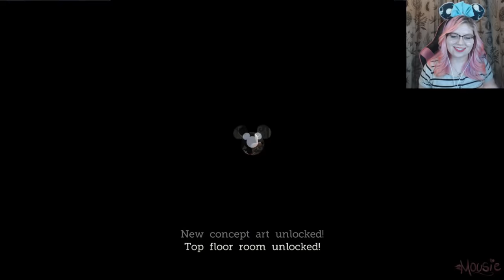Disney's Castle of Illusion Staring Mickey Mouse | Shadowy Books & Sweets! [4] | Mousie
Welcome to our play through of Mickey's Castle of Illusion! We have to save Minnie Mouse from the evil Mizrabel by getting all the rainbow gems! Let's do this!

♥For more of Castle of Illusion: [Playlist Link soon!]